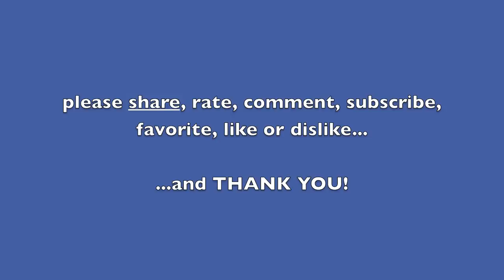OMG! He's Actually Going To Paint Something! (ambient street view) part 2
Second part of watercolor painting presentation. Be prepared for some sudden and unexpected time lapse footage.